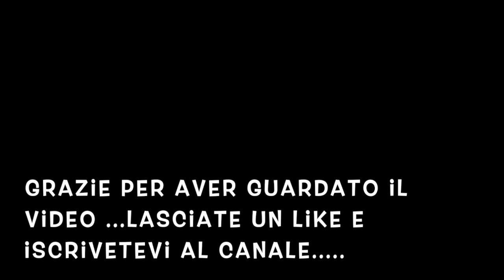RISOTTO AI PORCINI🍄🍄🍄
Ciao a tutti ...oggi nonostante non sia più stagione di porcini mi andava il risotto ...quindi ho dato fondo alla mia scorta di porcini sottovuoto congelati...

                                 🖤Qui tutti i miei video🖤

          A PRESTO...CON IL PROSSIMO VIDEO😘😘😘